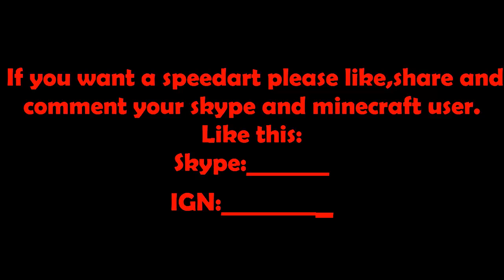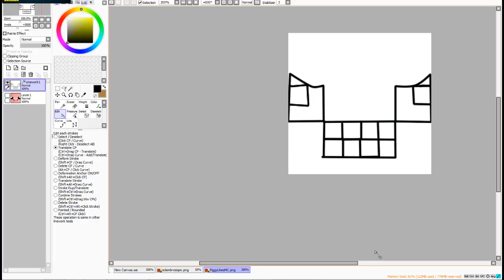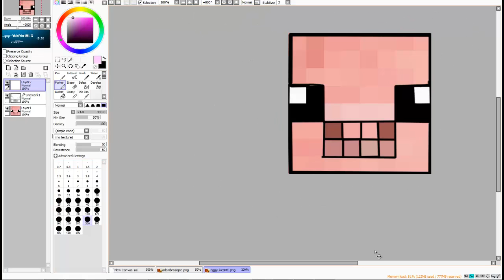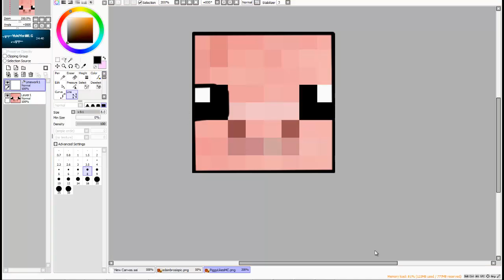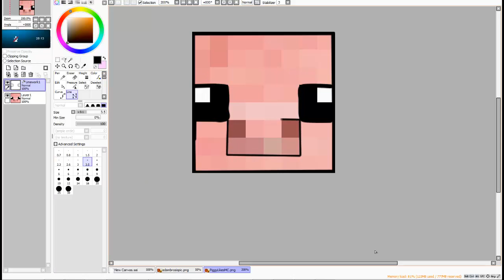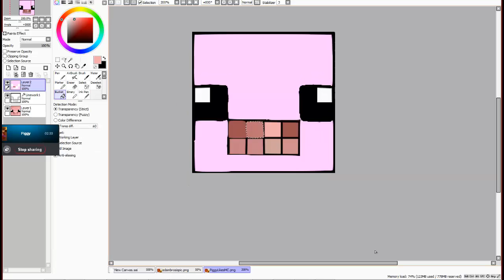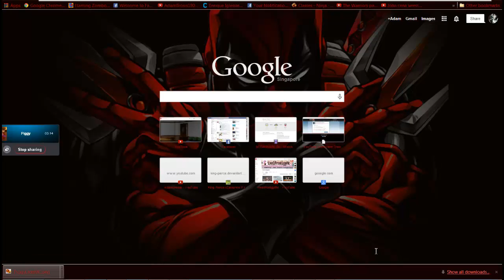PiggyLikesMc Speedart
▬ஜ۩۞۩ஜ▬▬▬▬▬▬▬▬▬▬ஜ۩۞۩ஜ▬▬▬▬▬▬▬▬▬▬ஜ۩۞۩ஜ­▬

▬ஜ۩۞۩ஜ▬▬▬▬▬▬▬▬▬▬ஜ۩۞۩ஜ▬▬▬▬▬▬▬▬▬▬ஜ۩۞۩ஜ­▬